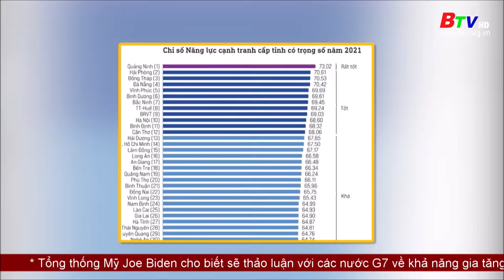Bình Dương tạo điều kiện thuận lợi nhất cho doanh nghiệp hoạt động